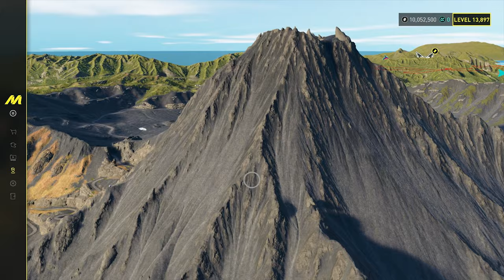Tak Wygląda Mapa w The Crew Motorfest 🕵️